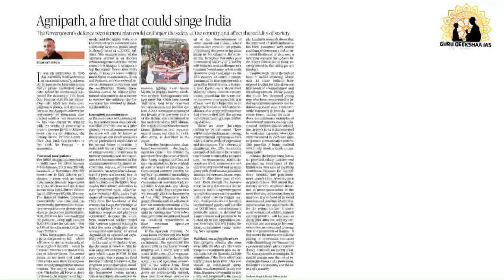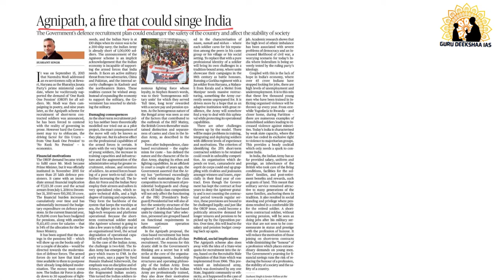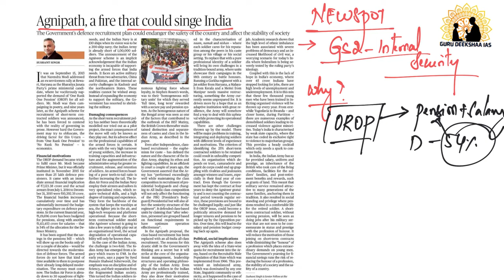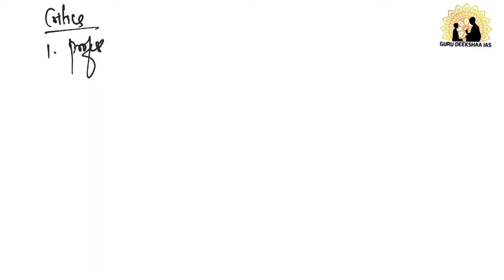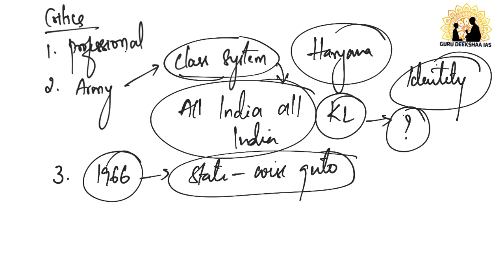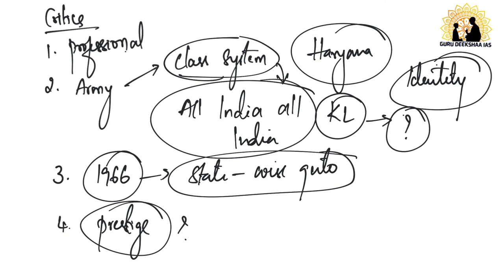18th June 2022 | The Hindu | Agnipat | NEWSPOT Analysis in Kannada by Guru Deekshaa IAS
Team
Guru Deekshaa IAS.